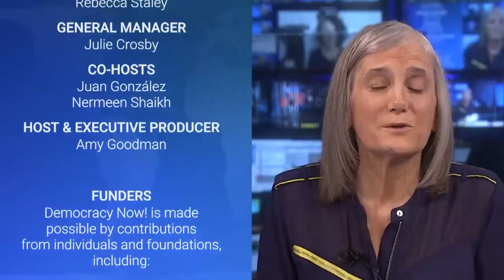Armenia-Azerbaijan Conflict: Why Turkey's Intervention Could Turn It into a "Proxy War"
The foreign ministers of Armenia and Azerbaijan are in Moscow for talks following two weeks of fighting over the disputed territory Nagorno-Karabakh. At least 300 people have already died in what could turn into a wider regional conflagration, with Turkey openly supporting Azerbaijan and Russia backing Armenia. Nagorno-Karabakh lies inside Azerbaijan but is controlled by ethnic Armenians. "Turkey's intervention on the side of Azerbaijan is very destabilizing," says Anna Ohanyan, professor of political science and international relations at Stonehill College. "It creates the conditions of transforming this conflict into a proxy war."